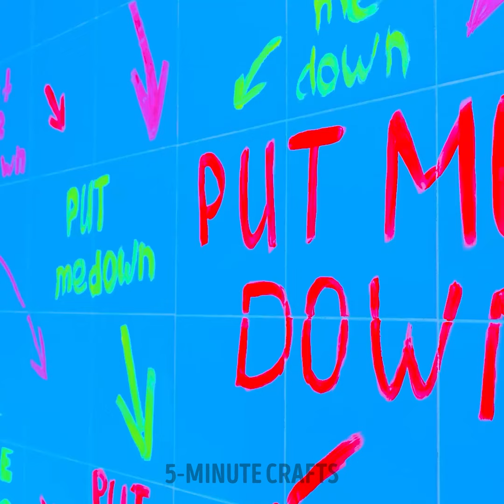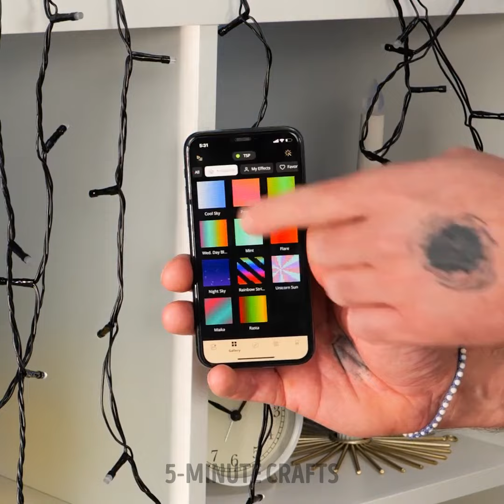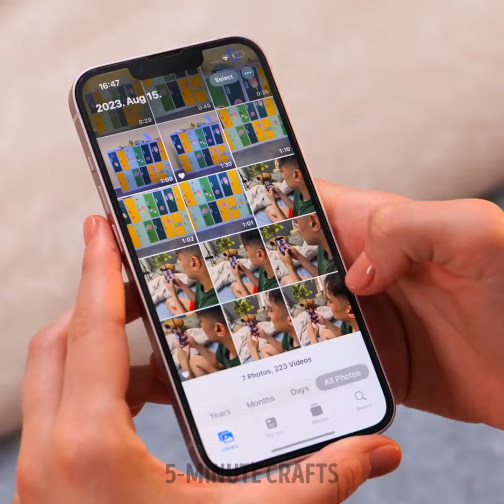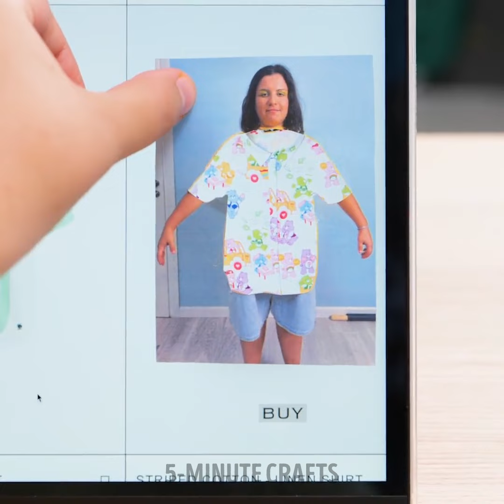Relationship Life VS Single Era: Funny Situations And Hacks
In this hilarious video, we explore the differences between the Relationship Era and the Single Era, showcasing funny situations and clever hacks along the way. Whether you're navigating the complexities of being in a relationship or enjoying the freedom of being single, this video will have you laughing and nodding in recognition. Join us as we delve into the quirks and challenges of both eras, offering entertaining insights and tips to make the most of each stage. Get ready for a rollercoaster of laughs and relatable moments in this entertaining exploration of the Relationship Era VS Single Era!